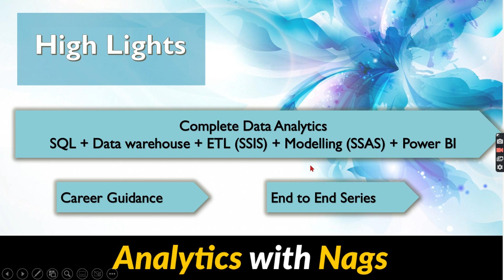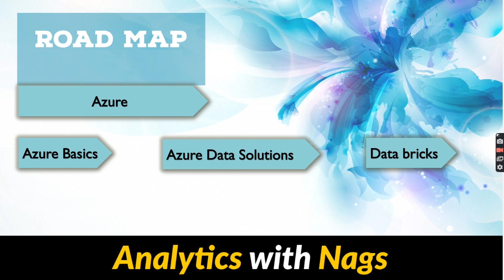50 K ++ Learners Family - Very BIG Thank you from Analytics with Nags